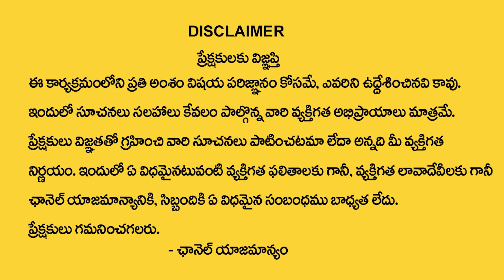రాజ‌కీయాల్లో ఎద‌గాలంటే...| How To Become A Politician | Leadership | Astrologer Thanushka | TSW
Watch► రాజ‌కీయాల్లో ఎద‌గాలంటే...| How To Become A Politician | Leadership | Astrologer Thanushka | TSW